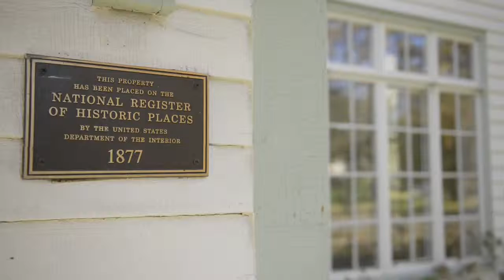Reduce Hardwood Floor Fading with 3M Residential Window Film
Few things look as great as either a new, or freshly refinished hardwood floor. Keep them looking great and help prevent the fade damage from the sun by using 3M Window Films to protect your investment.